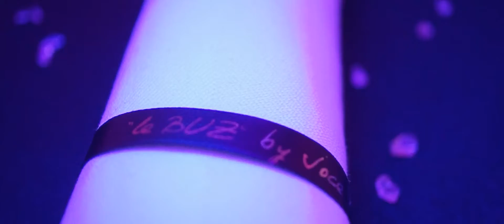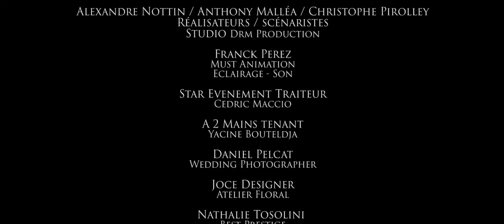BUZ DRM PROD DRONE13 FR